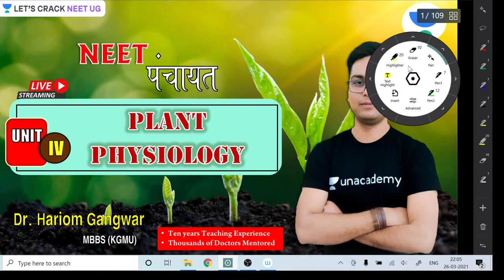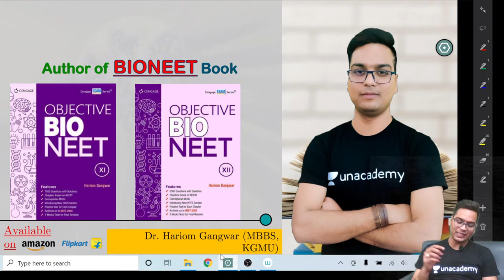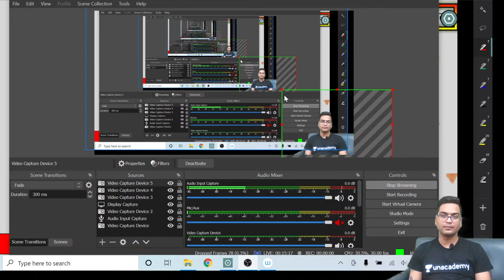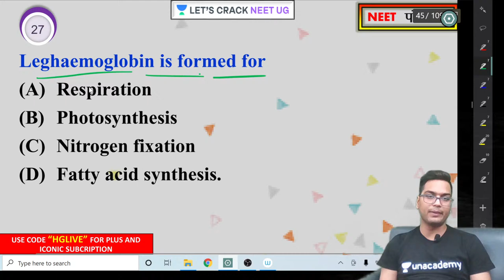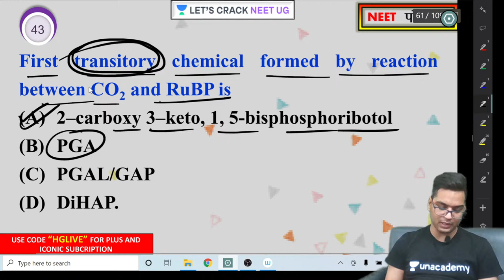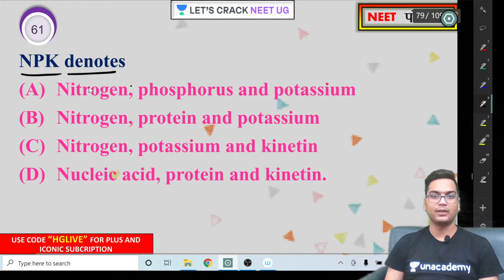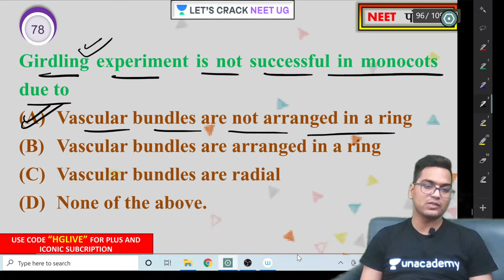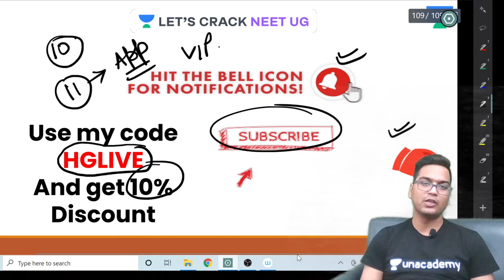Complete Plant Physiology | NEET पंचायत | Day 32 | NEET 2021 | Dr. Hariom Gangwar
In this session Dr. Hariom Gangwar is discussing Complete Plant Physiology from NEET पंचायत Series for NEET aspirants, he also shares his various strategy and preparation which helps to crack the examination.

Dr. Hariom Gangwar and other top educators are teaching live on Unacademy.

Unacademy Subscription Benefits:

1. Learn from your favorite teacher
2. Dedicated DOUBT sessions
3. One Subscription, Unlimited Access
4. Real-time interaction with Teachers
5. You can ask doubts in a live class
6. Limited students
7. Download the videos & watch offline